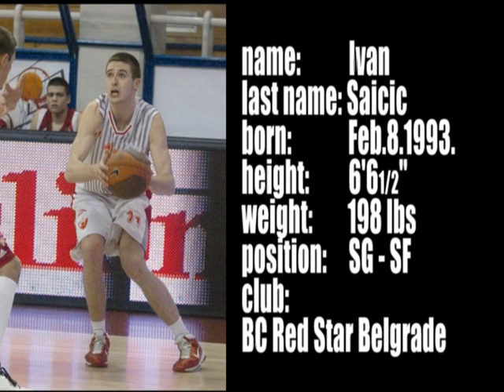IVAN SAICIC HIGHLIGHTS